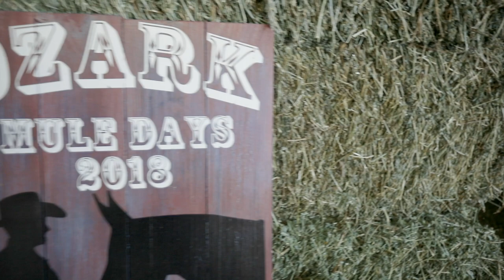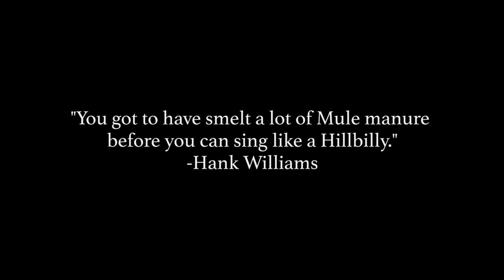Rodeo for Mules - Springfield, MO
Ozark Mule Days 2018 Springfield Missouri hosted the 2018 Mule over Labor Day weekend showing off the little know stubborn animal we all know as a Mule. Jumping, Barrel Racing, and Roping were among the few of many events showing off the skills of the legendary animal and I shot a Vlog amongst an intense three days of filming for a new TV show on farmandranchtv.com